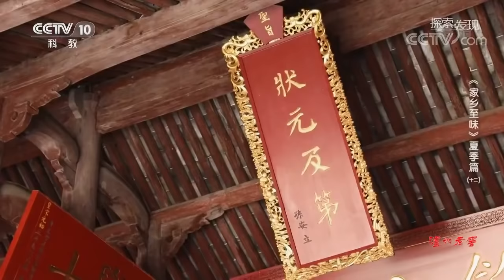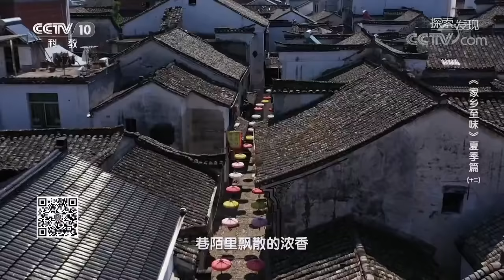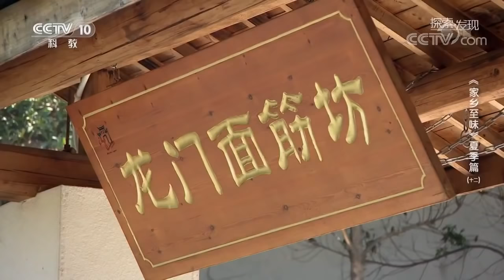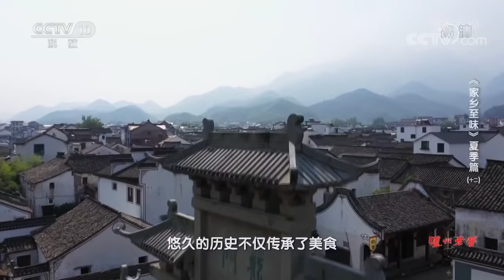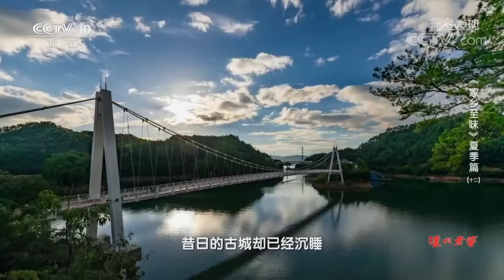《家乡至味2020》牛八碗 龙门面筋 牛头大刀片 美食新版图 与特色美食相守在一起——夏季篇 | 美食中国 Tasty China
本期美味：龙门古镇是三国东吴孙权的故里，在古镇的巷陌之间，农户的炊烟之中，一桌历史悠久的传统美食则以有形的方式，将这份豪情发挥得畅快淋漓。硬核大菜牛八碗，特色小吃龙门面筋，传统风味牛头大刀片. 都是不能错过的美味哦！

■□节目简介■□
《家乡至味2020》夏季篇是一部以寻找传统饮食文化，真实记录美食制作工艺的纪录片 ，重点在于发掘优秀的历史传承，弘扬我国灿烂的民族传统文化，保护丰富的非物质文化遗产。